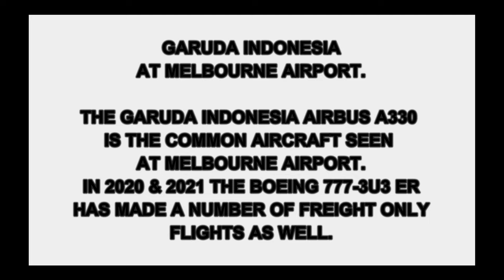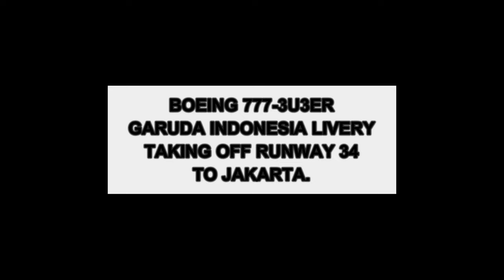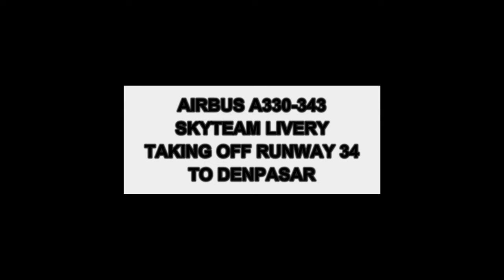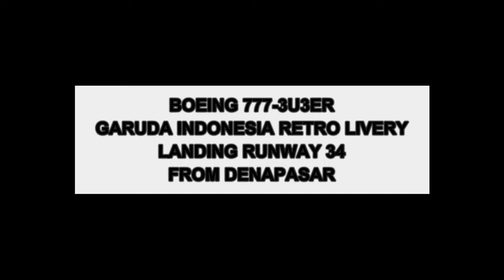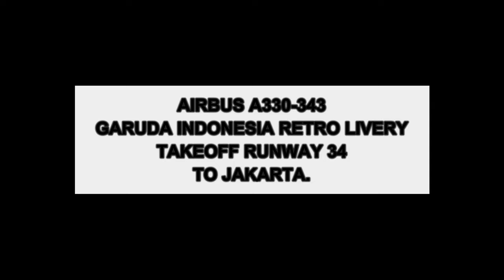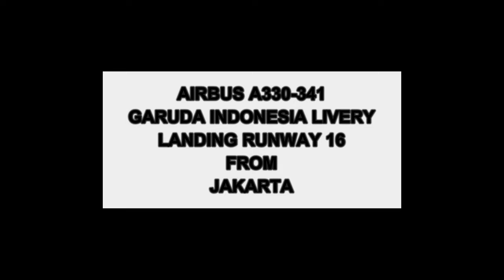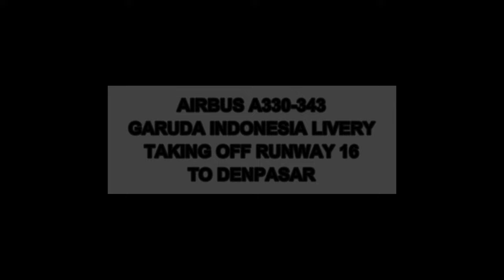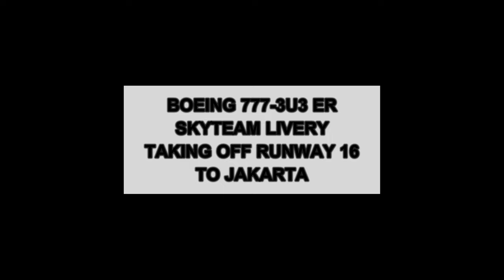9 BIG Garuda Indonesia Takeoffs & Landings - B777 I A330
Today Garuda Indonesia at Melbourne Airport is featured.  It's usually the Airbus A330 that runs between Melbourne and Jakarta and Denpasar but 2020 and 2021 has also seen a number of Boeing 777-3U3 ER visit Melbourne Airport with freight only flights. Liveries - Garuda Indonesia Blue Livery, Garuda Indonesia Retro Livery, Garuda Indonesia Skyteam Livery.

Have a great weekend - Brenden S.

00:00 - Intro

00:19 - Boeing 777-3U3 ER Skyteam Livery landing from Jakarta

01:25 - Airbus A330-243 Garuda Indonesia Blue Livery landing from Jakarta
02:38 - Boeing 777-300 ER Garuda Indonesia Blue Livery taking off to Jakarta
04:04 - Garuda Indonesia Airbus A330-343 Skyteam Livery taking off to Denpasar

05:21 - Boeing 777-3U3 ER Garuda Indonesia Retro Livery landing from Denpasar
06:25 - Airbus A330-343 Garuda Indonesia Retro Livery taking off to Jakarta
07:27 - Airbus A330-341 Landing from Jakarta
08:34 - Airbus A330-300 taking runway 16 to Denpasar

09:13 - Boeing 777-3U3 ER Garuda Indonesia Skyteam Livery taking off to Jakarta

Filmed Melbourne Airport - Homestead, T4, Operations Road